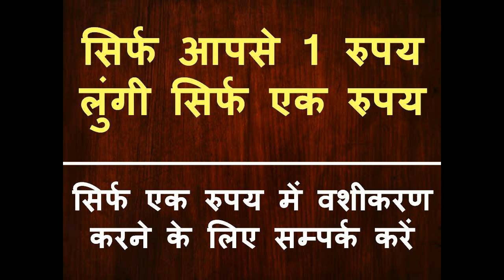फ़ोन को अपने लिंग से लगा के रखो २ मिनट में प्यार का फ़ोन आ जायेगा कसम से